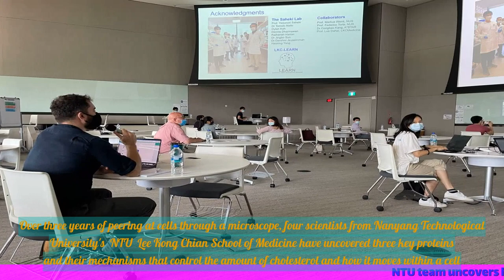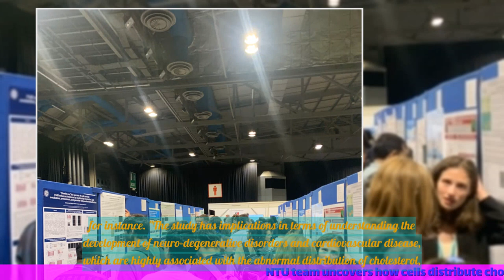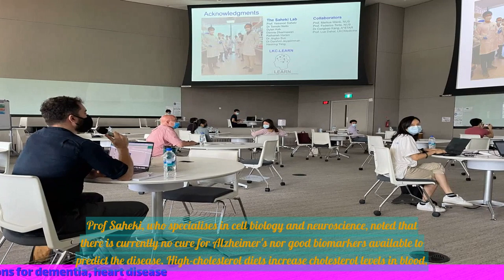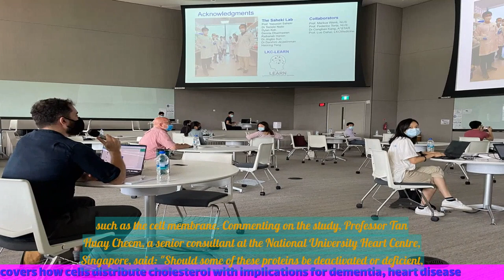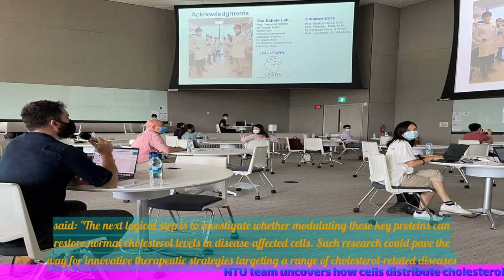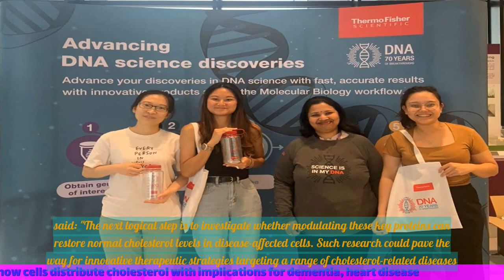NTU team uncovers how cells distribute cholesterol with implications for dementia, heart disease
1. A team of researchers from Nanyang Technological University (NTU) has discovered how cells distribute cholesterol.
2. The study has implications for understanding the development of diseases such as dementia and heart disease.
3. The researchers found that a protein called NPC1L1 helps transport cholesterol from the cell membrane to internal compartments.
4. This process is important for maintaining cholesterol balance in cells and preventing the buildup of cholesterol in the wrong places.
5. Dysregulation of cholesterol distribution can lead to the development of various diseases, including dementia and heart disease.
6. Understanding the mechanisms of cholesterol distribution could lead to new strategies for preventing and treating these diseases.
7. The research team used advanced imaging techniques to visualize the movement of cholesterol in live cells.
8. The findings provide insights into the fundamental processes of cellular cholesterol distribution and open up avenues for further research in this field.
 🔒 Tag Video: -  NTU -  cells -  cholesterol -  dementia -  heart disease -  distribution -  The NTU team has uncovered how cells distribute cholesterol  -  This discovery has implications for dementia  -  It also has implications for heart disease  -  🎤 Today News 10/2  -    Today 10/2  -   News 10/2  -   news 10/2  -   daily news 10/2  -   singapore 10/2  -   singapore news 10/2  -    -  🎤 Today News  -   Today  -  News  -  news  -  daily news  -  singapore  -  singapore news  -